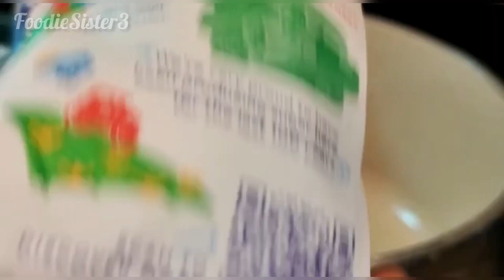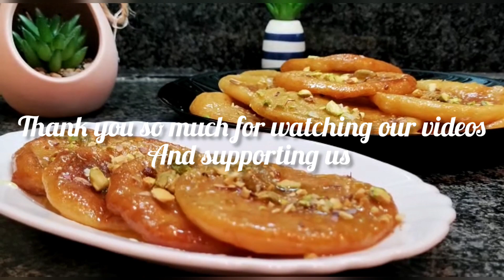Instant Malpua Recipe || झटपट बनाये घर पर मालपुआ || Easy Malpua Recipe || Foodiesister3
Malpua kaise banate hai
instant malpua kaise banaen
how to make instant malpua at home
malpua
malpue ki recipe
malpua banae ki easy process kya hai
easy malpua recipe
Hello Friends,
Thanks for visiting our channel and giving your valuable time